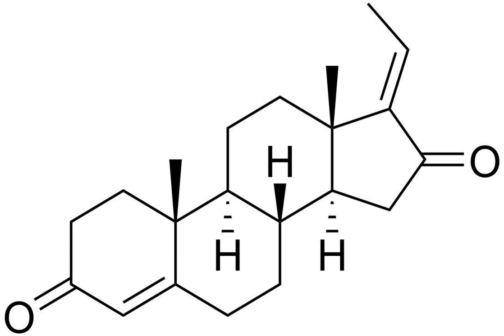Guggulsterone | Wikipedia audio article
This is an audio version of the Wikipedia Article:
Guggulsterone

SUMMARY
Guggulsterone is a phytosteroid found in the resin of the guggul plant, Commiphora mukul.  Guggulsterone can exist as either of two stereoisomers, E-guggulsterone and Z-guggulsterone. In humans, it acts as an antagonist of the farnesoid X receptor, which was once believed to result in decreased cholesterol synthesis in the liver. Several studies have been published that indicate no overall reduction in total cholesterol occurs using various dosages of guggulsterone, and levels of low-density lipoprotein ("bad cholesterol") increased in many people.  Nevertheless, guggulsterone is an ingredient in many nutritional supplements.
Guggulsterone is a broad-spectrum ligand of steroid hormone receptors, and is known to possess the following activities:
Mineralocorticoid receptor antagonist (Ki = 39 nM)
Progesterone receptor partial agonist (Ki = 201 nM)
Glucocorticoid receptor antagonist (Ki = 224 nM)
Androgen receptor antagonist (Ki = 240 nM)
Estrogen receptor agonist (Ki  5 μM; EC50  5 μM)
Farnesoid X receptor antagonist (IC50 = 5–50 μM)
Pregnane X receptor agonist (EC50 = 2.4 μM ((Z)-isomer))Guggulsterone has been found in animal research to be orally active; it has an absolute bioavailability of 42.9% after oral administration in rats, with a half-life of around 10 hours in this species, indicating a good pharmacokinetic profile.